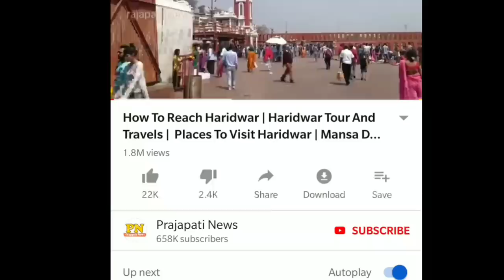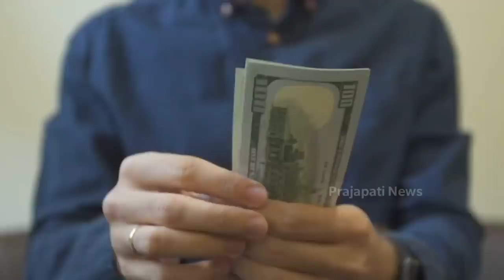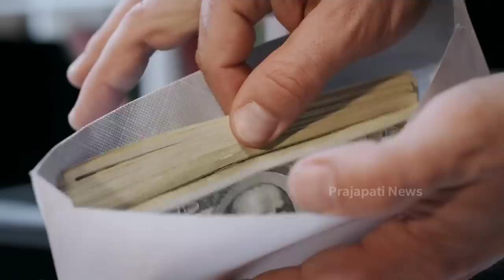दुबई के अमीर ऐसे उड़ाते है अरबो की दौलत | Crown Prince Spends His Billion | Crown Prince Of Dubai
dubai prince son
prince hamdan 2020
sheikh hamdan son
crown prince interview
dubai prince shiekh rashid

today in this video see about crown prince spends his billion and crown prince of dubai lots of people want know about dubai prince son top trending topic in india as well as dubai

Hamdan bin Mohammed bin Rashid Al Maktoum net worth: Hamdan bin Mohammed bin Rashid is the Crown Prince of Dubai, United Arab Emirates and has a net worth of $400 million.

Queries Solved :-
prince of dubai wife
prince of dubai cars

As the new hereditary prince, he appointed new key personal and financial advisors such as a global economist and a hedge fund tycoon from HN Capital LLP. He is also the head of the Sheikh Mohammed bin Rashid Establishment for young entrepreneurs, and sits on the Dubai sports council and the Dubai autism centre.